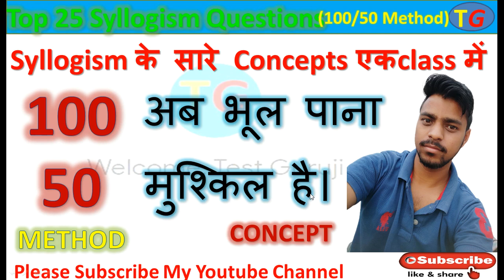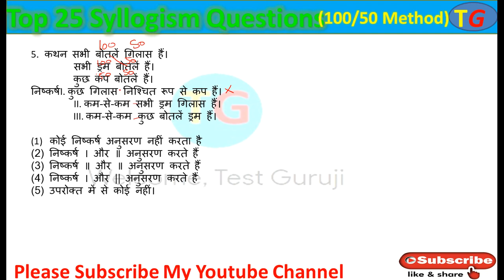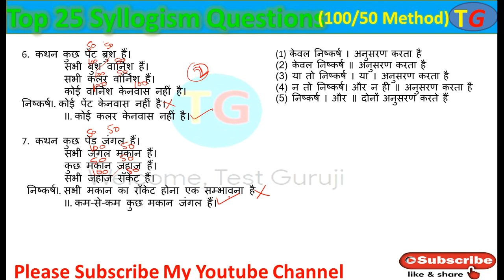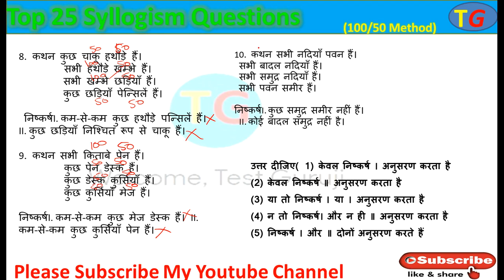Syllogism(100/50 Method) Reasoning Special /BANK/CET/SSC/Railway/State Exams etc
दोस्तों, इस वीडियो में  Reasoning की Topic Syllogism Tricks ( न्याय निगमन ) को समझाया है। Syllogism Tricks को 100-50 Method से करवाया है। ये lecture सभी भर्ती प्रतियोगी परीक्षाओ के लिए उपयोगी है। अगर आपको ये video अच्छा लगा तो Like और Comments करे ताकि हमे मोटिवेशन मिले अधिक वीडियोस बनाने के लिए और share करे जरूरतमंद विद्यार्थियों को जो निःशुल्क शिक्षा लेना चाहते हैं।